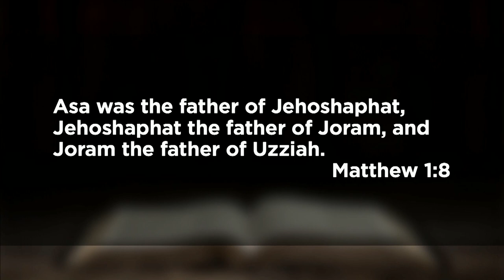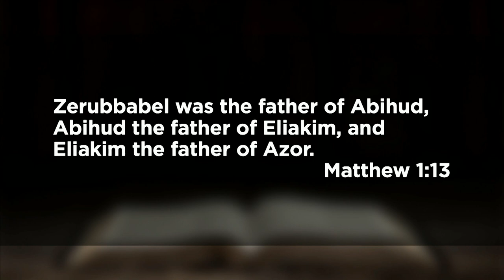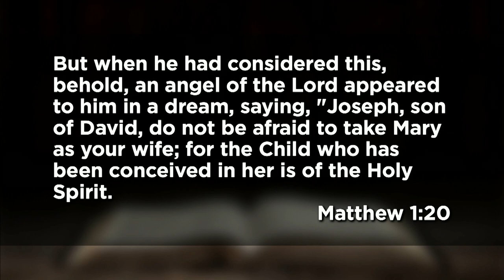December 12, 2021 (11:15) - Away in a Manger, Here in a Heart